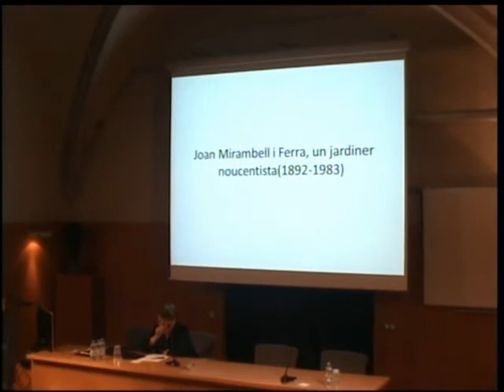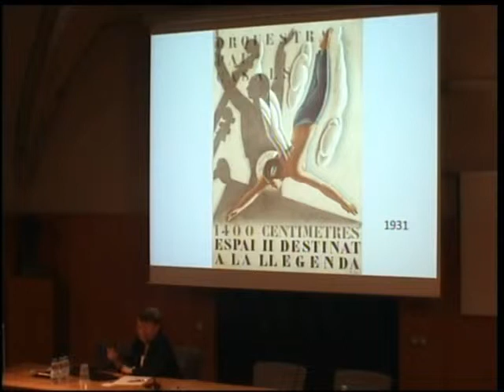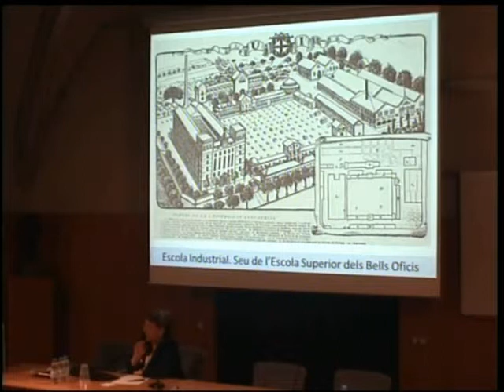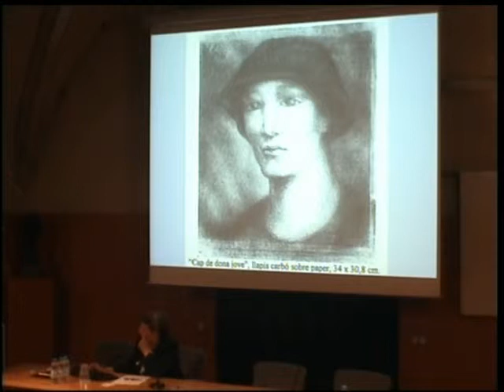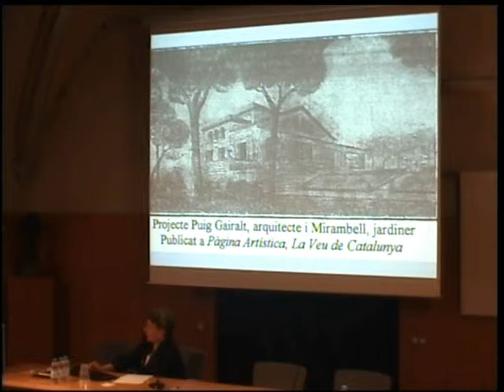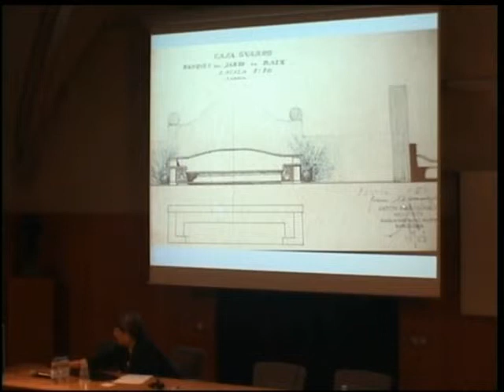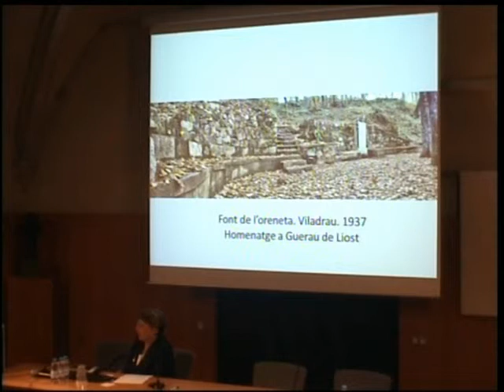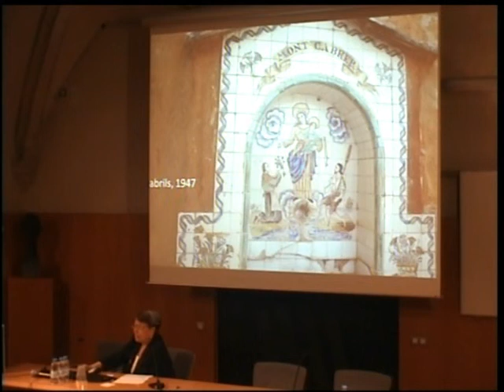«Nova aproximació a Joan Mirambell»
Conferència d'Alícia Suárez, professora titular d’història de l’art del segle xx de la Universitat de Barcelona (UB) i investigadora del GRACMON. L'acte es va celebrar el 19 de juny de 2014, en el marc de la II Tarda de Jardins i Jardiners, organitzada per la Institució Catalana d'Estudis Agraris (ICEA), filial de l'Institut d'Estudis Catalans (IEC).